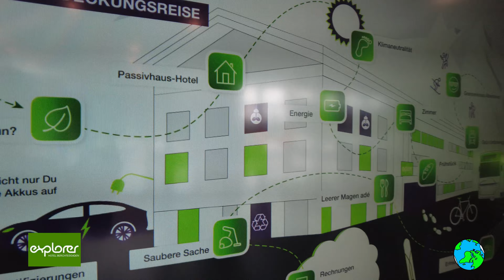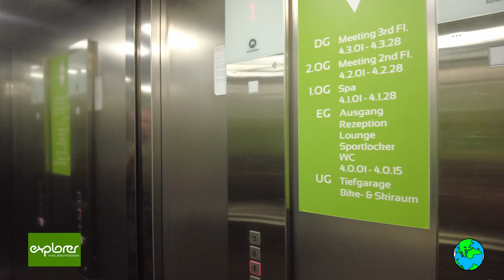A LooK INSIDE! Explorer Hotel Berchtesgaden - Deutsche version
Na dann, schnapp dir deine Lederhosen, denn wir machen uns auf den Weg zum Explorer Hotel Berchtesgaden! Dieser Ort ist wie ein Traum für Abenteuerliebhaber und Frühstücksfans gleichermaßen.

Zunächst einmal müssen wir über das Frühstück reden. Es ist wie ein Festmahl für einen König! Du wirst so satt sein, dass du nicht einmal ein Lunchpaket für deine Wanderung mitnehmen musst. Und speaking of hikes, das Hotel ist von einigen der schönsten Wanderwege umgeben, die du je gesehen hast. Aber keine Sorge, es ist kein Führer erforderlich. Folge einfach den Schildern und verlaufe dich nicht in den Bergen, sonst müssen wir vielleicht eine Suchmannschaft für dich schicken!

Wenn du eher ein Zwei-Rad-Abenteurer bist, hat das Hotel auch dich abgedeckt. Sie haben Fahrradreparaturwerkzeuge in der Lobby, damit du dein Fahrrad reparieren und die Wege wie ein Profi meistern kannst. Und glaube mir, die Aussicht von den Fahrradwegen wird dir den Atem rauben.

Aber Moment mal, da geht noch mehr! Wenn du dich besonders abenteuerlustig fühlst, bietet das Hotel auch Gleitschirm- und Drachenflugabenteuer an. Das stimmt, du kannst wie ein Vogel fliegen und die Berge aus einer völlig neuen Perspektive sehen. Halte dich nur gut fest und lass deine Lederhosen nicht fallen!

Also, worauf wartest du noch? Packe deine Sachen, zieh deine Wanderschuhe (und Lederhosen) an und mach dich bereit für einen Trip zum Explorer Hotel Berchtesgaden. Es wird eine wilde Fahrt!